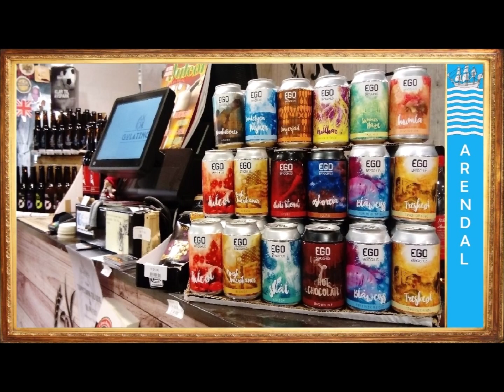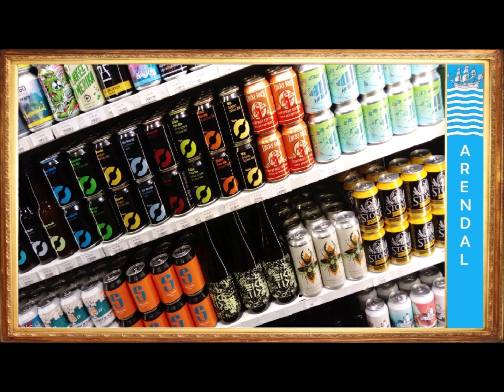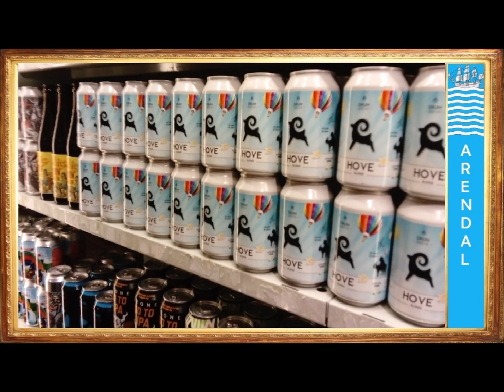ølbutikken på maxis (51)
Arendalitter skulle kjent sin besøkstid mer mens de hadde sjansen da Sørlandets klart beste ølsjappe huset Maxis Senteret i perioden 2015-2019. Representerte på det meste nærmere 700 forskjellige ølsorter, fordelt på dusinet sjangere og sub-sjangere. Gulating Arendal sto for en variert og flott tid for håndverksøl til butikkstyrke. Unikt. Musikken er av Erik Satie, og hans legendariske "Gymnopedie no1".